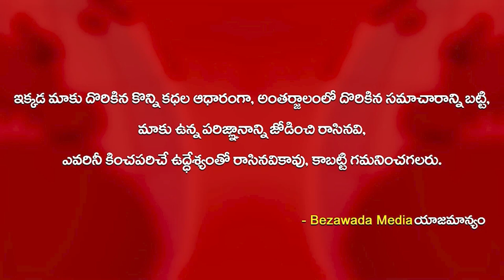AP CM Jagan Meets Governor Abdul Nazeer at Raj Bhavan || Bezawada Media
cm jagan
roja
vidadala rajini
kodali nani
perni nani
byreddy siddharth reddy
nara lokesh
lokesh yuva galam
chandrababu
pawan kalyan
janasena party
2024 elections
2024 who is next cm in ap
who is ap next cm
2024 cm
elections 2024